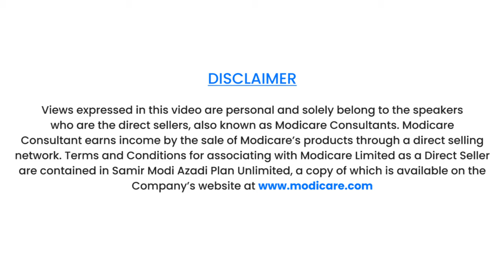Mrs. Akshi Dutta and Mr. Digvijay Singh share their Azadi Ka Safar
Mrs. Akshi Dutta explains how she started at a very young age, and both have accomplished all their dreams with Modicare which might not have been possible otherwise even in their early 40s!